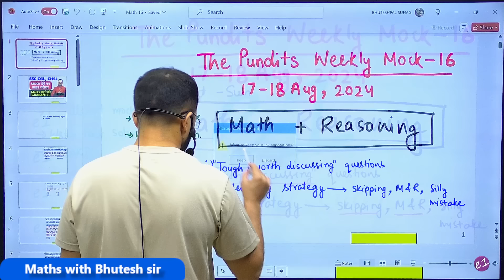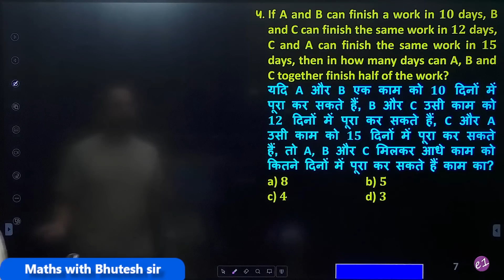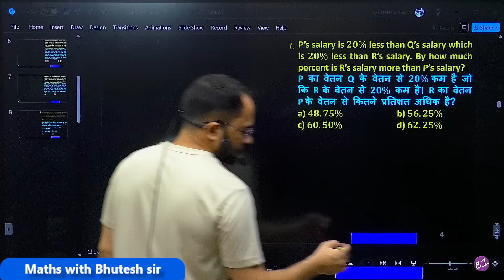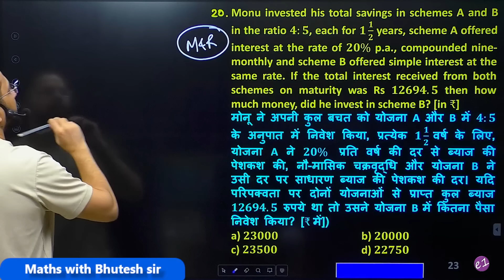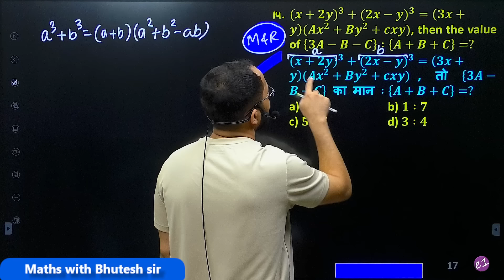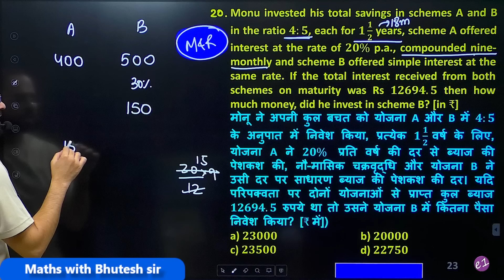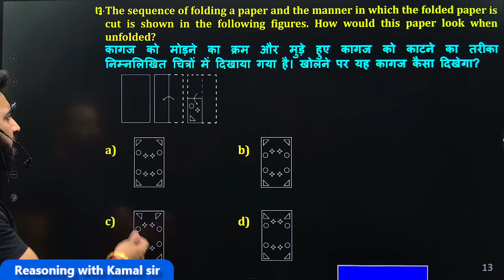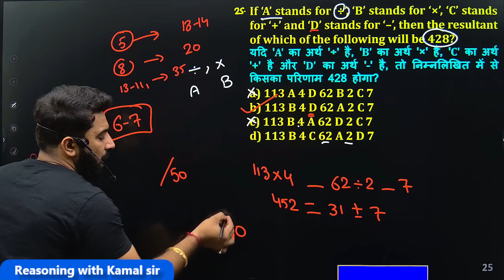The Pundits 17 - 18 August 2024 Math and Reasoning Mock test 16 discussion for SSC CGL, 2024 🔴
🔴e1 App🔴
For selection-oriented courses and a lot of free content, install the "e1 coaching center" app ⬅️(Click here)
If you have any doubts or queries regarding books or paid courses,
For free content and the latest updates, join our Telegram channel
🔴Important FREE content on YouTube🔴

🔴Important Books for SSC:🔴
1️⃣English:-
Neetu Mam English book (Vol 1)
Blackbook of Vocabulary
Kiran English PYQ
Wordpower Made easy

2️⃣GK:-
Choose one from these:
Lucent GK (English)
Rakesh Yadav GK (Hindi)
Lucent GK (Hindi)
Arihant GK (Eng.)
Pinnacle GK PYQ (Eng.)
Pinnacle GK PYQ (Hin.)
Kiran GK PYQ (Eng.)

TCS Math Pinnacle

4️⃣Reasoning:-
Kamal Sir

About our channel: 'e1 coaching center' is well known for to-the-point and honest guidance for competitive exams like SSC CGL, CHSL, CPO, CDS, Railway, etc. We especially focus on all SSC exams like CGL, CHSL, and CPO preparation. Our channel contains one of the best videos for SSC CGL, CHSL, CPO Math / Quantitative aptitude, English vocabulary section, Indian Polity, etc. We also have the Best Paid course available for SSC and Railway exams on our Android app. It is the most relevant, comprehensive, and exhaustive course designed to understand all the concepts using animation visualization techniques. So if you want accurate and honest guidance for exams like SSC CGL, CHSL, CPO, CDS, Railways, etc you can trust us and choose us as a learning partner in your journey.

This video is related to the following terms (About the video):

The pundits mock test solutions, the pundit mock test discussion, the pundits math mock test solutions, the pundit reasoning mock tests solutions